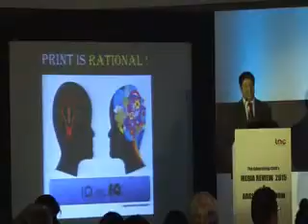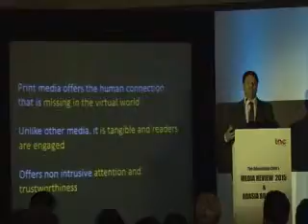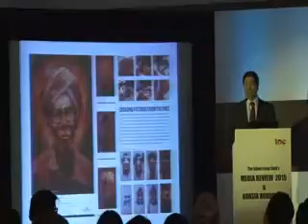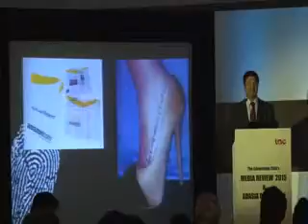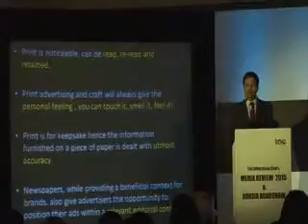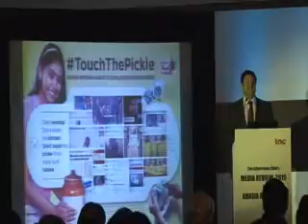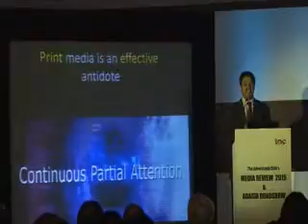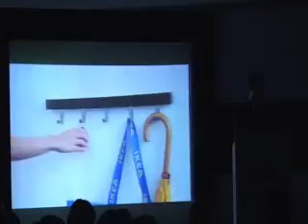AdClub Media Review 2015 Pradeep Dwivedi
Annual AdClub Media review 2015- Presentation on "Overcoming Continuous Partial Attention" using Print Media